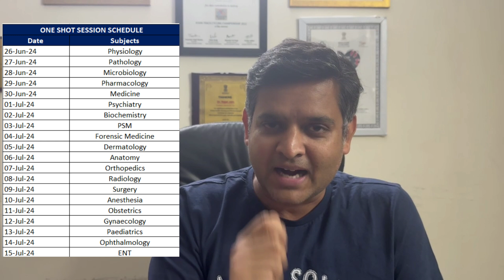UNABLE TO STUDY AFTER NEETPG POSTPONEMENT NEWS ! WHAT TO DO ? || Dr.Rajat Jain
In this video, Dr. Rajat Jain, provides essential guidance on what to do after the NEET PG postponement news.

one shot session schedule

26-Jun-24 PHYSIOLOGY
27-Jun-24 PATHOLOGY
28-Jun-24 MICROBIOLOGY
29-Jun-24 PHARMACOLOGY
30-Jun-24 MEDICINE
01-Jul-24 PSYCHIATRY
02-Jul-24 BIOCHEMISTRY
03-Jul-24 PSM
04-Jul-24 FORENSIC MEDICINE
05-Jul-24 DERMATOLOGY
06-Jul-24 ANATOMY
07-Jul-24 ORTHOPEDICS
08-Jul-24 RADIOLOGY
09-Jul-24 SURGERY
10-Jul-24 ANESTHESIA
11-Jul-24 OBSTETRICS
12-Jul-24 GYNAECOLOGY
13-Jul-24 PAEDIATRICS
14-Jul-24 OPTHALMOLOGY
15-Jul-24 ENT